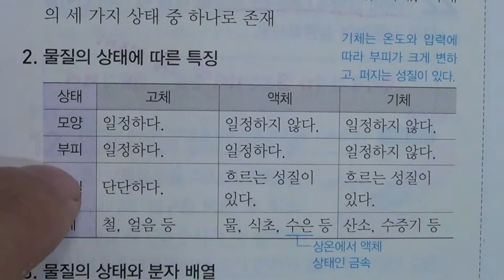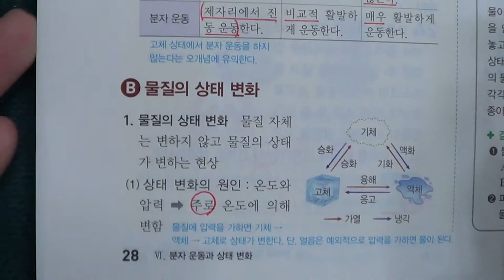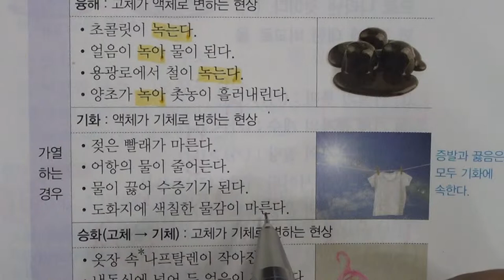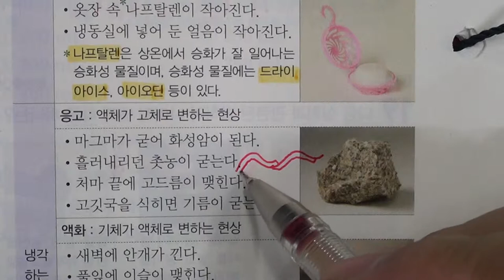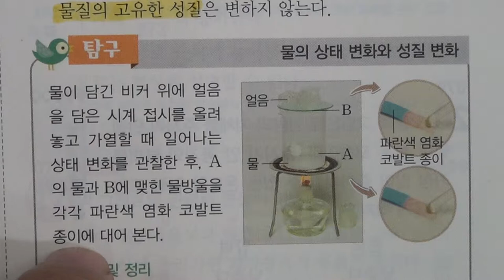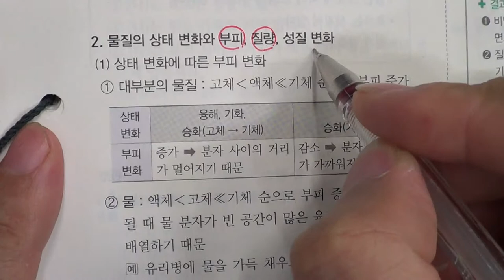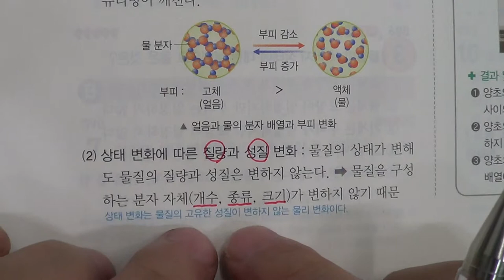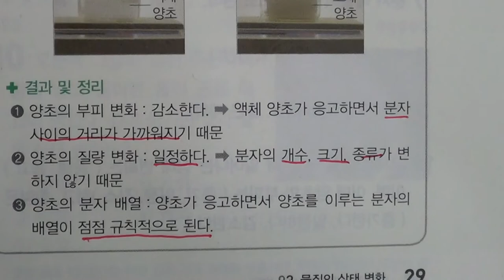■중등부 1학년 과학 6단원 3 물질의 상태 변화■2학기 중간고사■송도신도시 송도 학원 종합학원 신송중 박문중 신정중 해송중 먼우금초 신송초 송원초 송명초 명선초 신정초 해송초